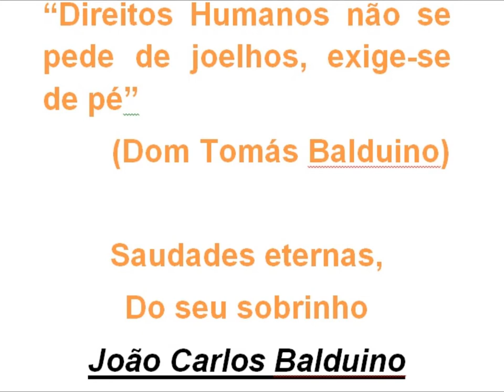Balduino- Pedro Munhoz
Homenagem de 1 ano da pascoa de Dom Tomas Balduino